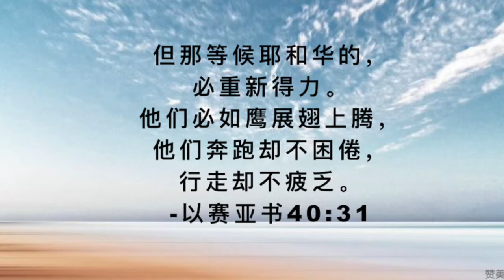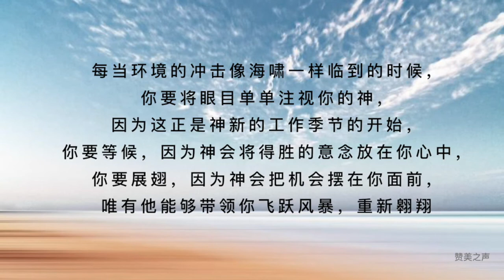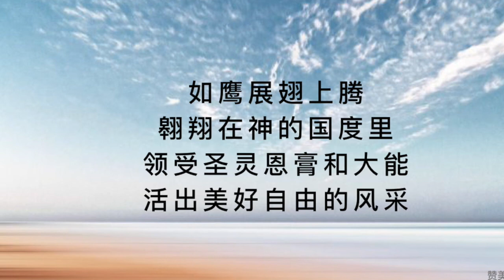如鹰展翅上腾-赞美之声敬拜赞美诗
神已听见我的呼求
祂也明白我的渴望
放下重担 脱去一切缠累
恢复神造我的荣美形象

永在的神 创造万物的主
祂的智慧无法测度
疲乏的祂赐能力
软弱的祂加力量
等候耶和华 必从新得力

如鹰展翅上腾
翱翔在神的国度里
飞越所有艰难和风暴
单单注视祢荣耀宝座

如鹰展翅上腾
领受圣灵恩膏和大能
活出美好自由的风采